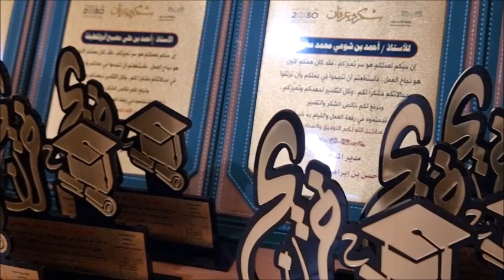حفل توديع وتكريم لطلاب الصف الثالث متوسط بمدرسة قائم الدش بصبيا 1443 الفارسي الرحال